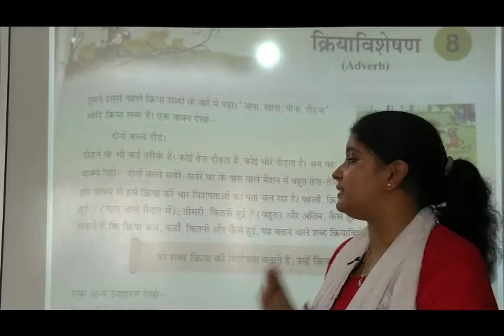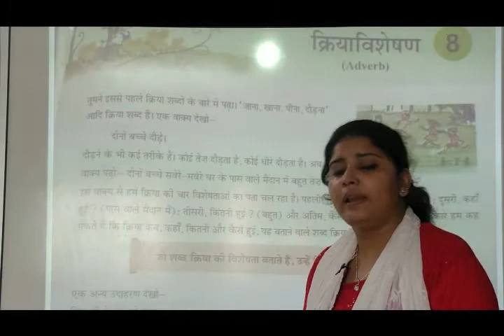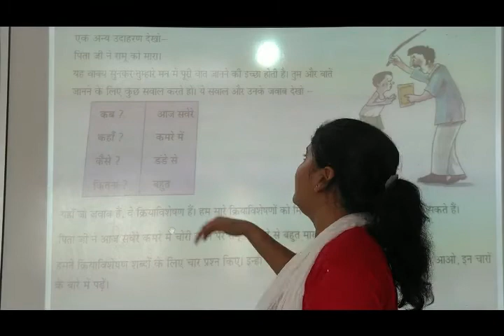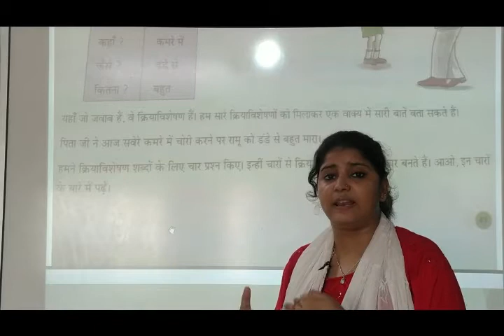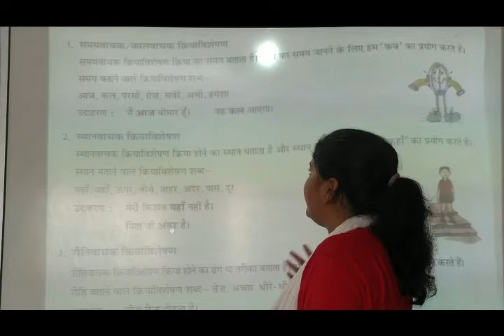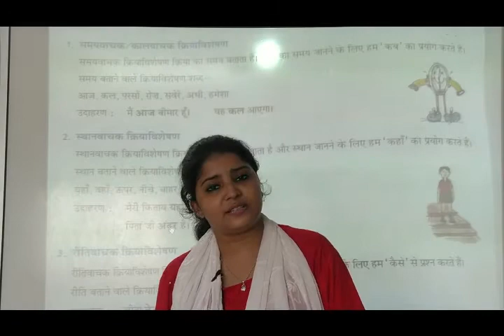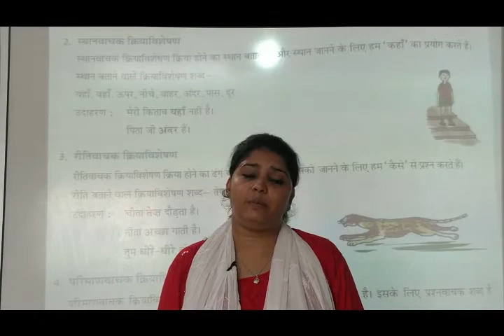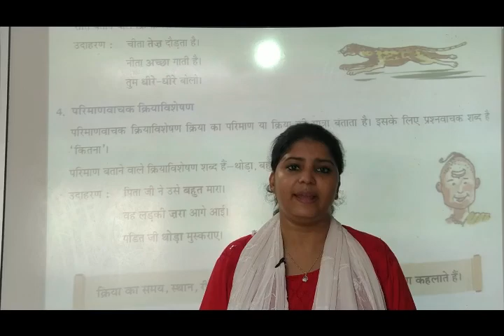NCERT | CLASS IV | Hindi Vyakaran | Ch 8 | Kriya Vishesan